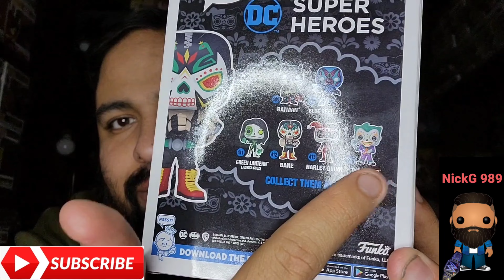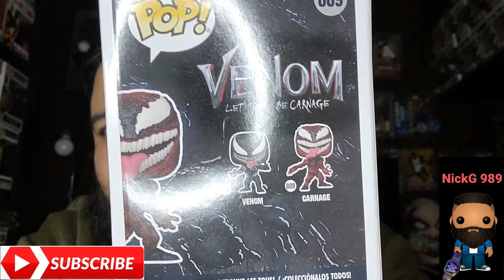HEY YOOO.... NEW FUNKO POP PICK UPS OF THE WEEK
all new funko pop pick ups plus a sweet ass jumbo one make sure to like comment subscribe and share and turn on notifications so you'll never miss a new upload